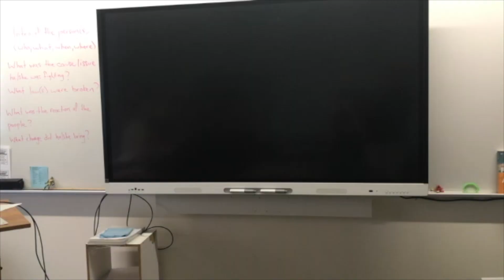April 8th , 2022